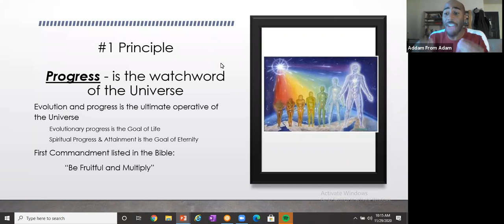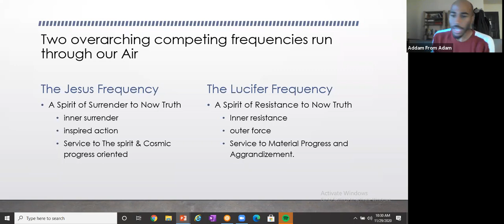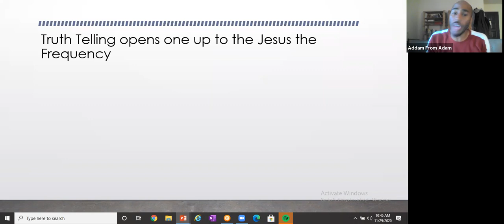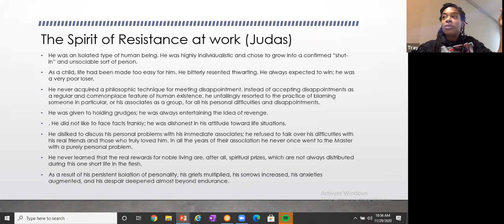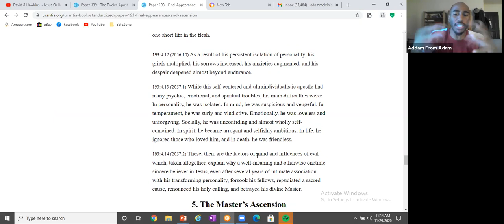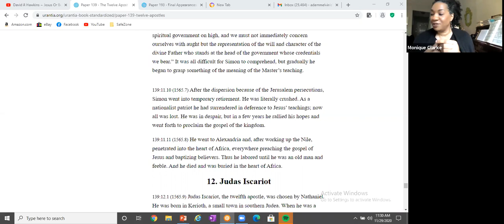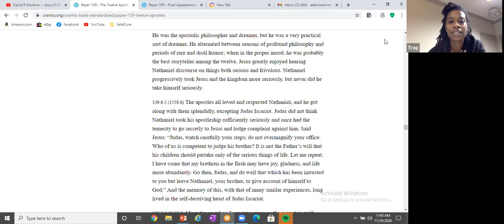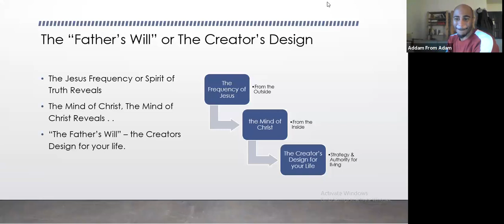The Jesus Frequency Seminar